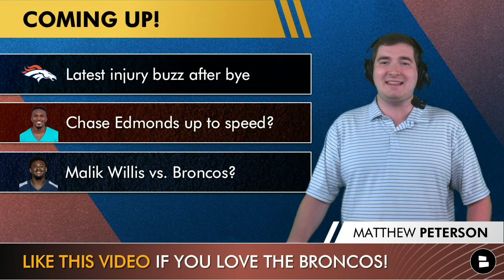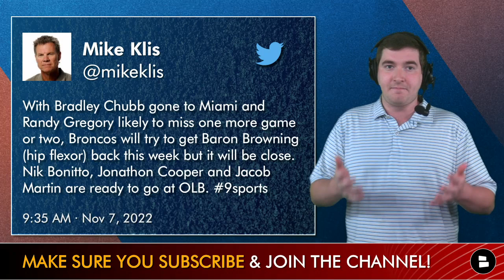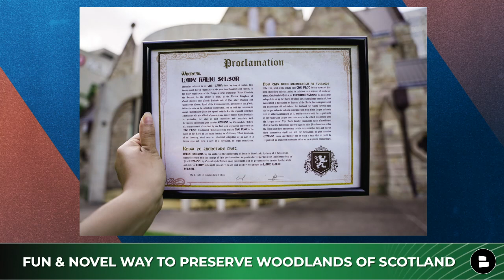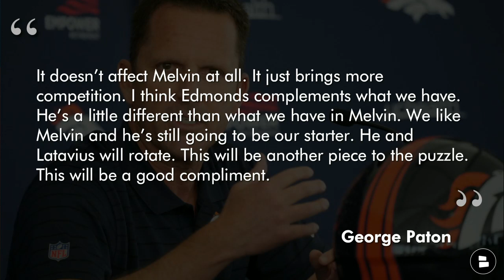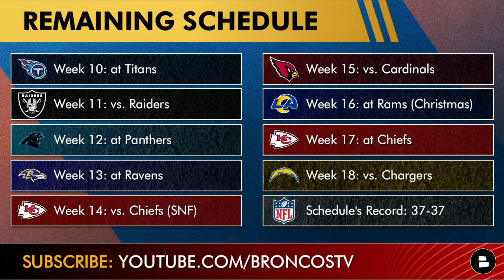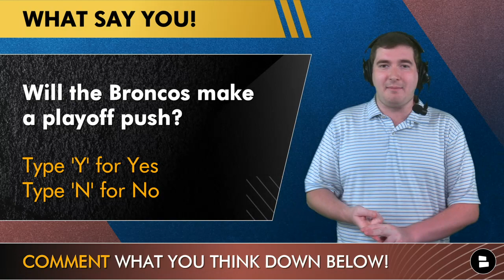Broncos Injury News Ft. Randy Gregory + Malik Willis vs. Broncos In NFL Week 10? Chase Edmonds’ Role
Denver Broncos football is back after the Broncos bye week! Today’s Broncos Breakdown focuses on the latest Broncos injury news from Randy Gregory to Baron Browning. After the Bradley Chubb trade, it will be on Nik Bonitto to pick up his play and step up in this Broncos defense. The Broncos vs. Titans NFL Week 10 matchup may feature Malik Willis starting for the Titans which would be a huge break after seeing Malik Willis’ stats against the Chiefs. So join Broncos Breakdown host Matthew Peterson for the latest round up of Broncos news and rumors heading into NFL Week 10!

If you want to become a Laird, Lord or Lady and own some land in Scotland well you can when you go and use promo code CHAT to get an additional 10% off. Let’s grow Broncos Country to Scotland!

Broncos GM George Paton on Chase Edmonds, “It doesn’t affect Melvin at all. It just brings more competition. I think Edmonds complements what we have. He’s a little different than what we have in Melvin. We like Melvin and he’s still going to be our starter. He and Latavius will rotate. This will be another piece to the puzzle. This will be a good compliment.”

Broncos Country! Welcome Jacob Martin back to Denver! Type ‘54’

Pick a Broncos running back! Chase Edmonds, Latavius Murray or Melvin Gordon?

Will the Broncos make a playoff push? Yes or No

Broncos Breakdown show topics on Monday, November 7th:
- Latest Broncos injury news after bye including Baron Browning and Randy Gregory
- Chase Edmonds up to speed in Broncos offense?
- Malik Willis vs. Broncos in NFL Week 10?

Chase Edmonds’ stats from 2021:
CAR: 116
REC: 43
RUSH YDS: 592
REC YDS: 311
TD: 2

Interact with host Matthew on Twitter for more NFL news and rumors takes

Here are some of our recent Broncos Breakdown videos from the Broncos Bye Week:
- 5 Broncos NFL Draft Targets In Round 1 After Bradley Chubb Trade + Reason Why Broncos Made The Trade
- Broncos Rumors After NFL Trade Deadline: George Paton On The Hot Seat? + Jerry Jeudy ALMOST A Packer